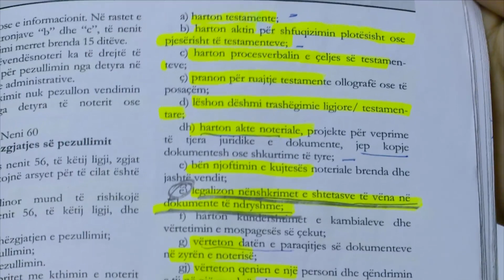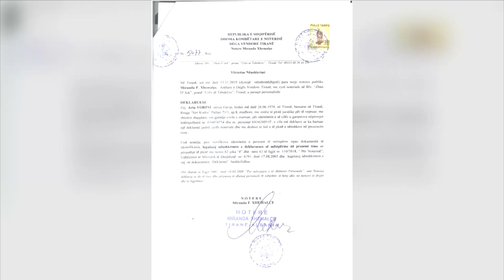Betimi i Arta Vorpsit/ Flet noterja: Kam bërë vetëm detyrën, legalizova nënshkrimin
Pas betimit të Arta Vorpsit si anëtare e Gjykatës Kushtetuese, ka reaguar vetë noterja e cila  zgjodhi të “bekonte” rrugëtimin e saj drejt këtij institucioni kyç në vend. Noterja Miranda Xhemalçe theksoi se ka bërë vetëm detyrën e saj.
“Kam bërë vetëm detyrën time. Legalizova nënshkrimin e Arta Vorpsit. Detyra ime, të legalizoj nënshkrimet në dokumente”-tha ajo.